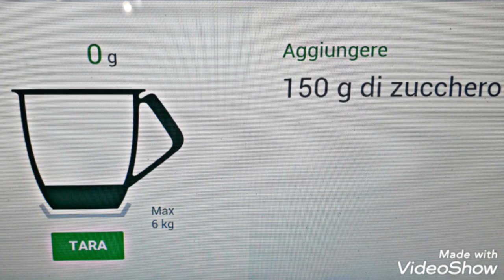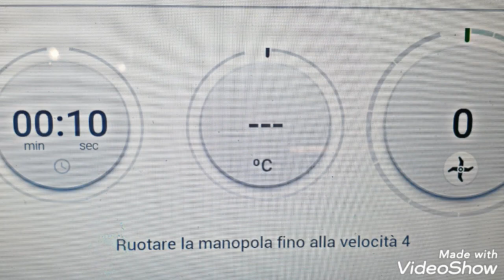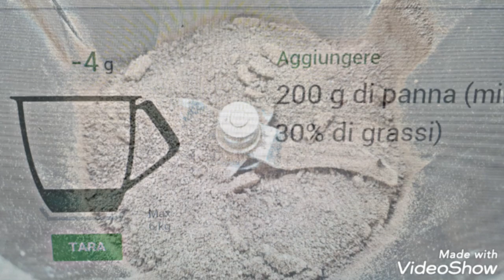CROSTATA MORBIDA CON GANACHE AL CIOCCOLATO BIMBY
per ordinare lo stampo clicca qui 👇

Strepitosa,semplice e cioccolatosa crostata morbida con ganache al cioccolato

RICETTA PER LA BASE👇
90 gr di farina tipo 00
30 gr di cacao amaro in polvere
3 uova
150 gr di zucchero
45 gr di burro a pezzi
Mezza bustina di lievito per dolci
PROCEDIMENTO 👇
Preriscaldare il forno a 180 gradi ed imburrare e infarinare lo stampo da 28 o 26 centimetri
Mettere nel boccale la farina ,il cacao, lo zucchero, le uova ed il burro, mescolare per 30 secondi alla velocità 4
Aggiungere il lievito ed amalgamare per 10 secondi alla velocità 4
Versare l'impasto nello stampo e livellare la superficie con una spatola
Cuocere in forno caldo per venti 20 minuti a 180 gradi.
INGREDIENTI GANACHE AL CIOCCOLATO 👇
200 gr di cioccolato fondente a pezzi
200 gr di panna da montare
PROCEDIMENTO 👇
  Mettere nel boccale il cioccolato fondente e tritare per 10 secondi alla velocità 8
Aggiungere la panna e sciogliere per 5 minuti a 50 gradi alla velocità 2
Versare la ganache sulla torta, livellare con una spatola e far riposare per 2 ore prima di servire
decorare